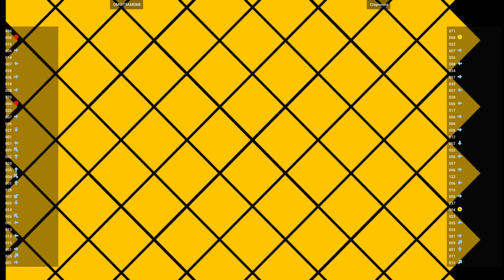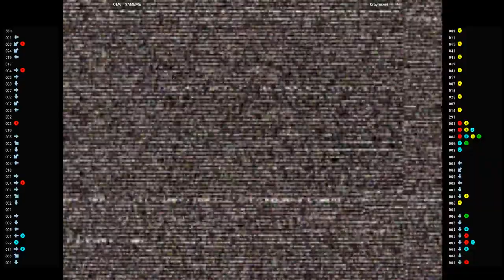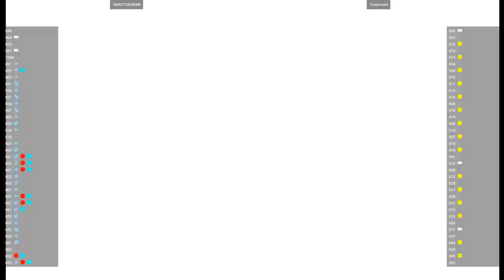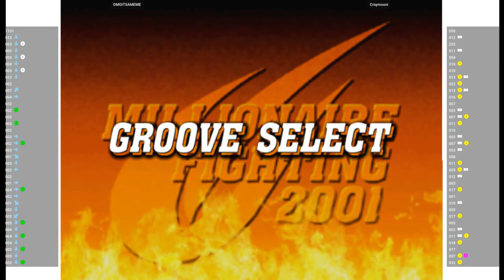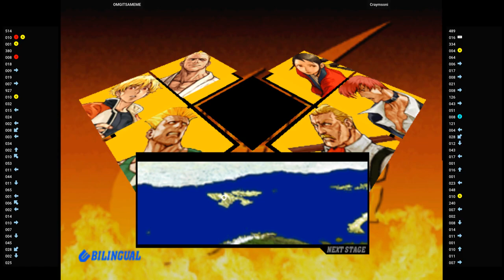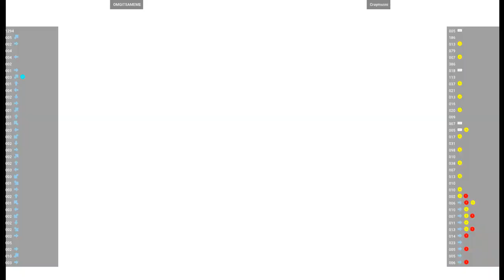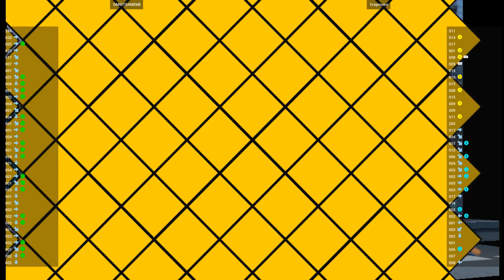CVS2 - OMGITSAMEME VS Craymsoni